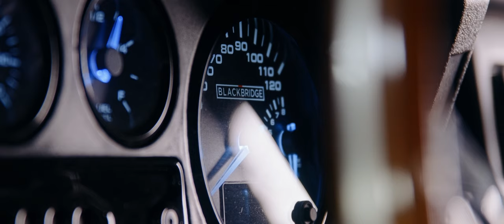Blackbridge Best of 2023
A nod to the past, a salute to the future. 2023 marks a revolutionary year at Blackbridge Motors. We honor our iconic builds with a look back on our best work.